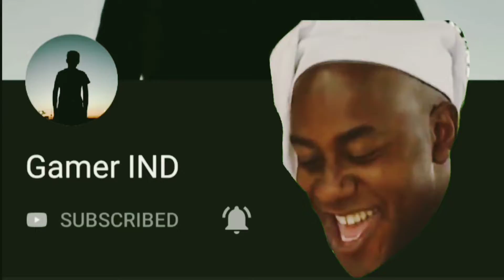pubg bumbum (part 2)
Graphics settings-- smooth,(High)

пасибо за просмотр🙏
شكرا للمشاهدة🙏
tibi gratias ago pro vigilabo🙏
תודה על הצפייה🙏
જોવા માટે આભાર🙏
बघितल्याबद्दल धन्यवाद🙏
谢谢你的收看🙏
見てくれてありがとう🙏
Hatur nuhun Kanggo Lalajo 🙏
பார்த்ததற்கு நன்றி🙏
వీక్షించినందుకు ధన్యవాదాలు🙏
နာရီများအတွက်ကျေးဇူးတင်ပါတယ်🙏
हेरीदिनु भएकोमा धन्यवाद🙏